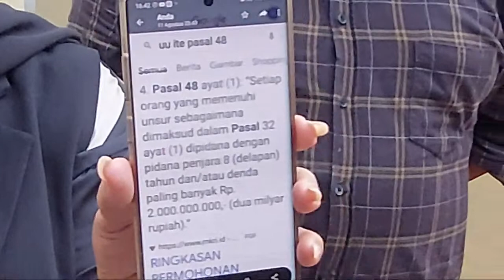🔴LIVE BUNDA ELIDANETTI SOAL PERKEMBANGAN LAPORAN DENISE